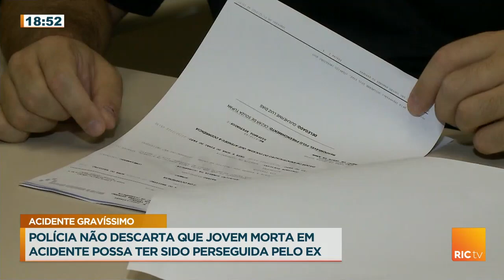Polícia investiga a morte da jovem que morreu em um acidente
Atualizamos o caso da jovem que morreu em um acidente envolvendo mais quatro veículos. A polícia não descarta a possibilidade de ela ter sido perseguida pelo ex.